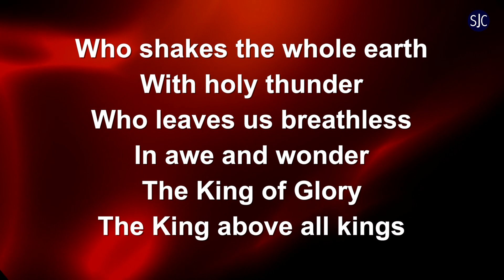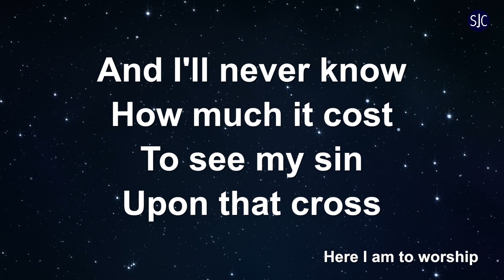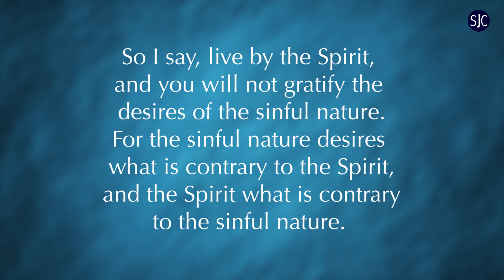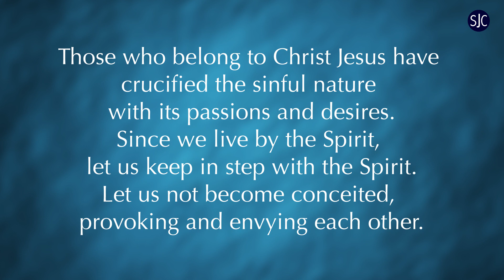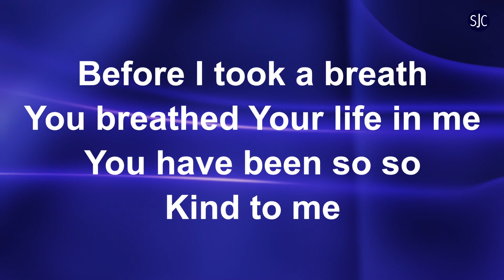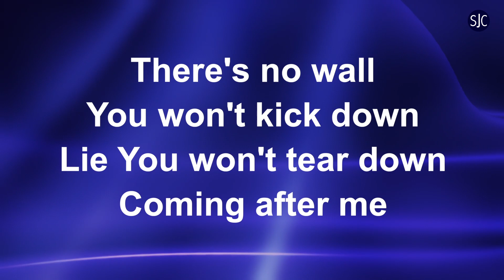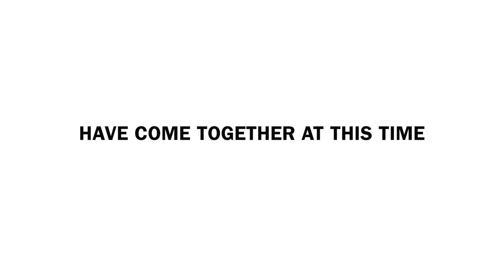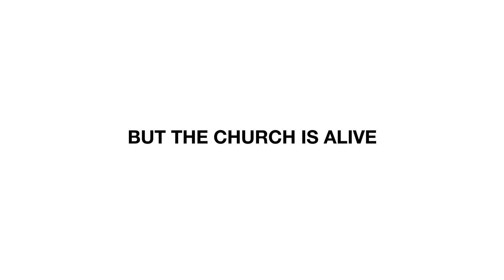St. John's Colchester Online 7th June - Fruits of the Spirit 1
Welcome to St. John's Colchester Online Sunday 7th June

where you can also sign up to our weekly newsletter
SJC Newsletter Sign-Up

Below are some further links that you may find helpful

SJC Admin phone
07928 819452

CREDIT TO
The UK Blessing
FOR THE AUDIO FROM
The UK Blessing — Churches sing 'The Blessing' over the UK
Cody Carnes, Kari Jobe and Elevation Worship
WRITTEN BY
Chris Brown, Cody Carnes, Kari Jobe and Steven Furtick
CREDIT TO
Additional Needs Alliance:
A vision was formed to bring the Deaf Christian Community together
to sign a blessing over the Deaf Community in BSL
CREDIT TO
CFC Sign Language Community
FOR PRODUCING THIS VIDEO